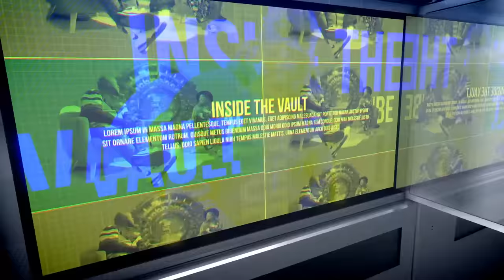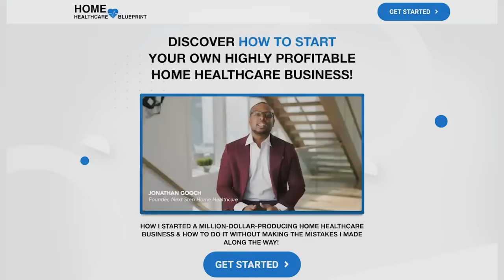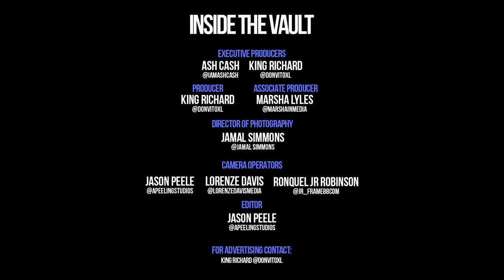INSIDE THE VAULT: How Jose Rodriguez is Helping Millions Master The Credit Game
When it comes to knowing credit inside and out, Jose Rodriguez is that dude! His credibility has earned him the title as “The Credit Dude”. Once having bad credit, himself he gained the knowledge and has made it his mission to make sure everyone can escape the chains of bad credit.

Want to learn about business credit and personal credit?  Get ready cause Episode 50 of ITV Is about to school you with ‘Credit 101’.

🌟 RECOMMEND VIDEO FOR YOU 🌟 INSIDE THE VAULT: How Justin Phillips Built a Mutli-Million Dollar Clothing Brand

 ❤️ Heart (Double Tap) This Post

📥 Get notified when we drop new episodes